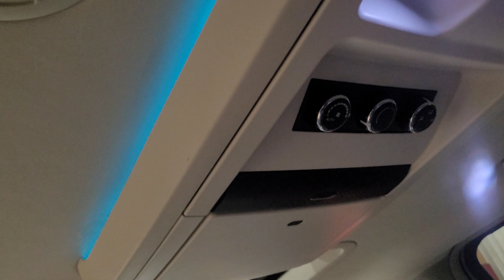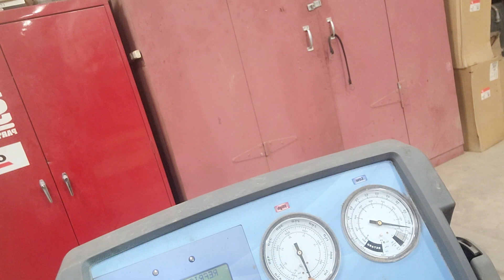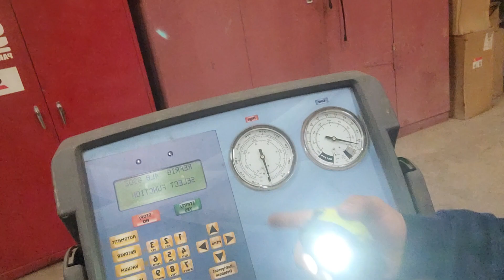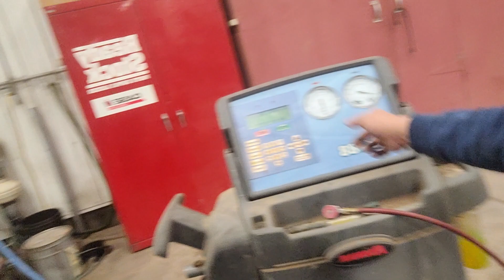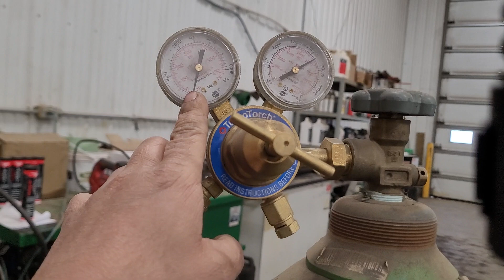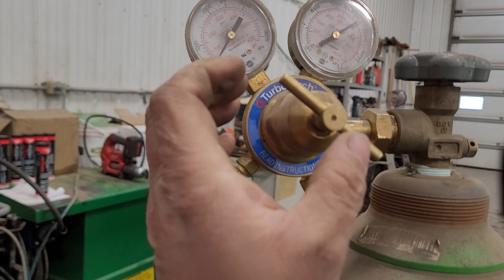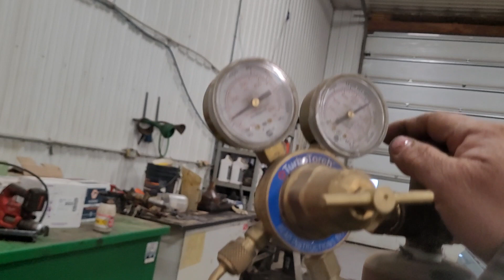How to diagnose your Aircon system without cold?